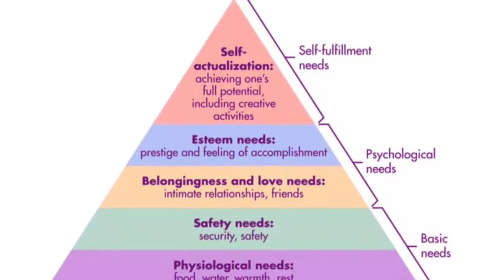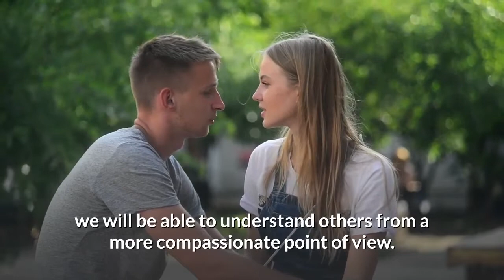HOW TO ACCEPT PEOPLE'S DIFFERENCES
For a happy life it is important to know how to accept people's differences. Last week, Oprah interviewed Meghan Markle and Prince Harry. They shared how difficult it is for the royal family to accept people's differences.

Are you bored with the daily grind and exhausted at the end of the day?
In my book Turn Your Happiness On, you will find the most powerful, scientifically proven strategies to feel happy right now.
You may also read for free with kindle unlimited.

WHO AM I:
I'm Norma Nikutowski, a psychologist and happiness coach working in the US. I make videos about mental health, happiness, and how to live a meaningful, healthy, and fulfilling life.

GET IN TOUCH:
If you’d like to talk, I’d love to hear from you. I try my best to reply to things but there sadly aren't enough hours in the day to respond to everyone 😭